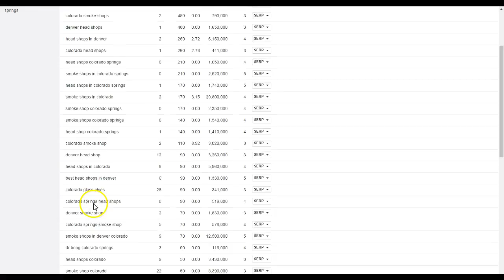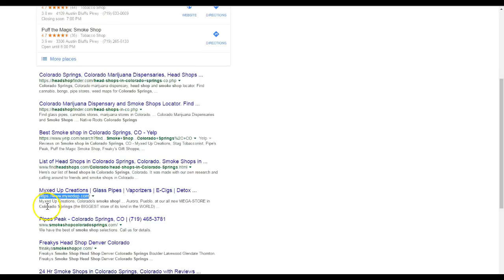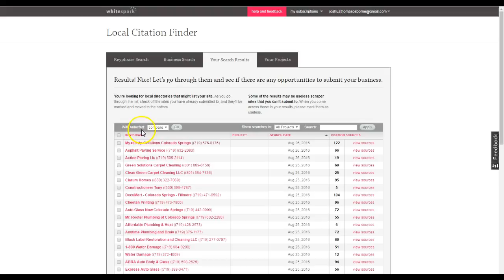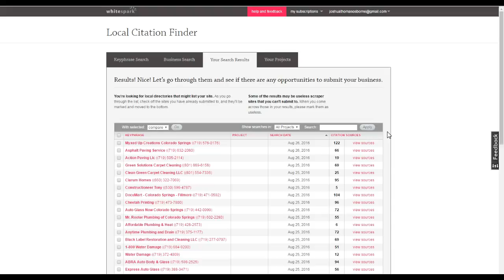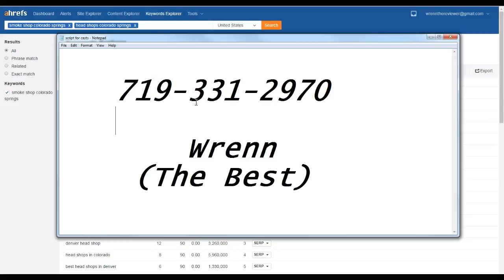for smokers emporium smoke shop colorado springs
its super easy to rank for smoke shop colorado springs! Wrenn shows you how!